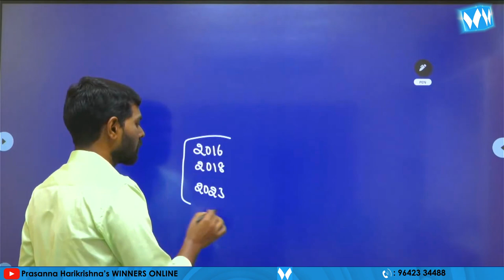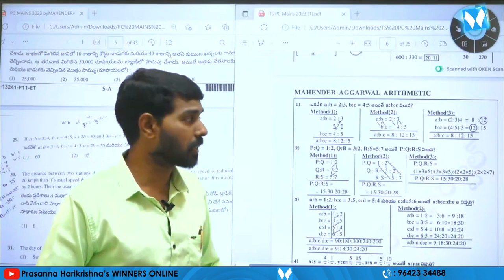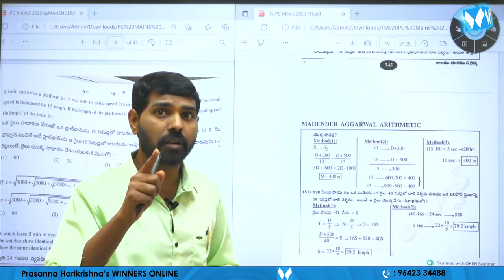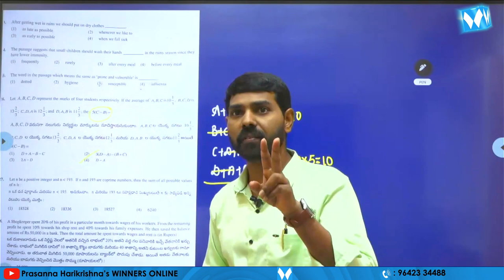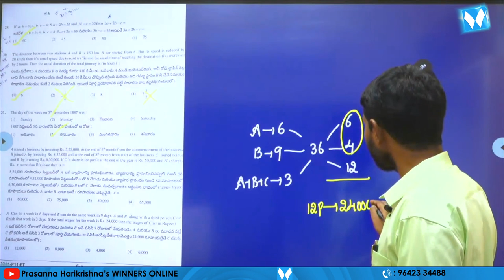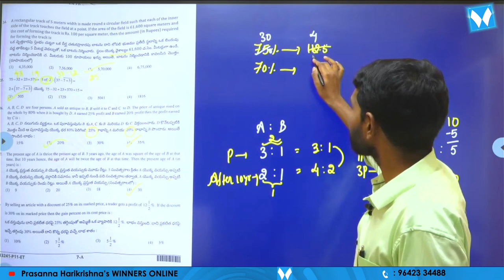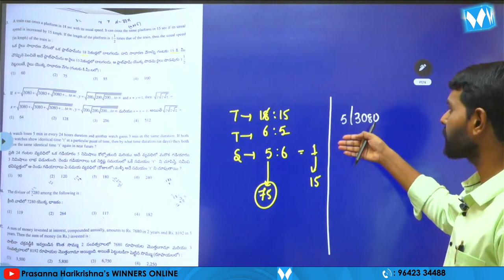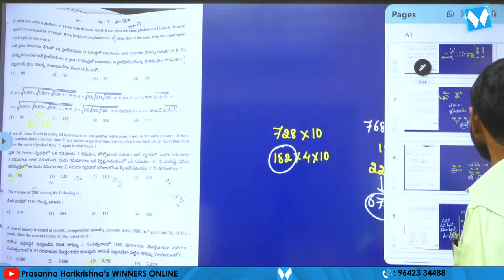తెలంగాణ "పోలీస్ కానిస్టేబుల్స్" Arithmetic & Reasoning ప్రశ్నల విశ్లేషణ | Mahender Aggarwal